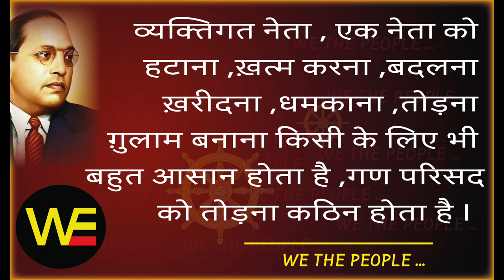WE THE PEOPLE 22/तोड़क की पहचान/ हम भारत के लोग 22/Sudhir Raj Singh/Pali